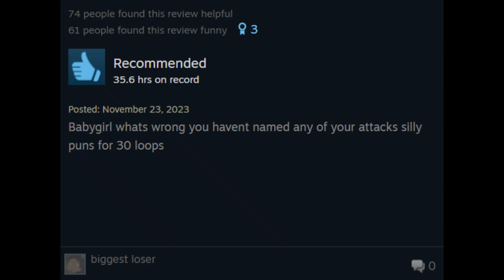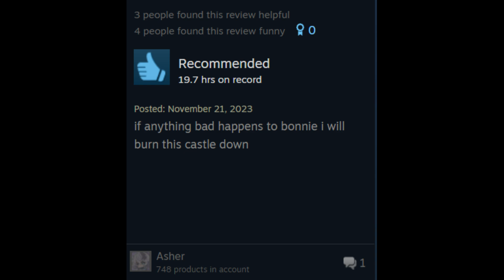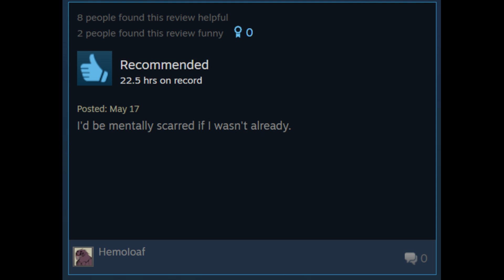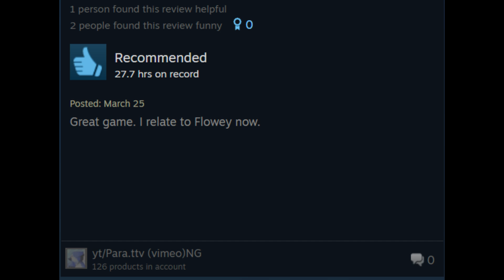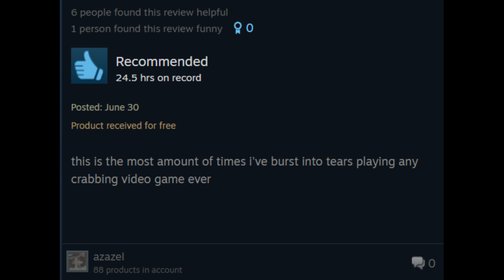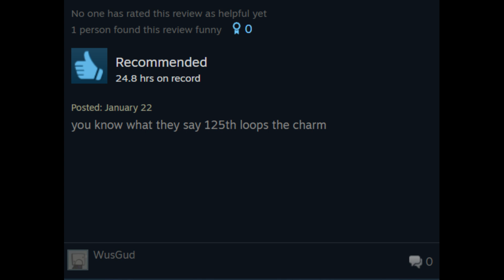In Stars and Time Steam Reviews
Inspired by a OMORI video of the same nature by Beetle the Boy.